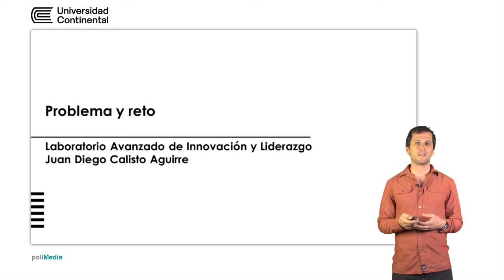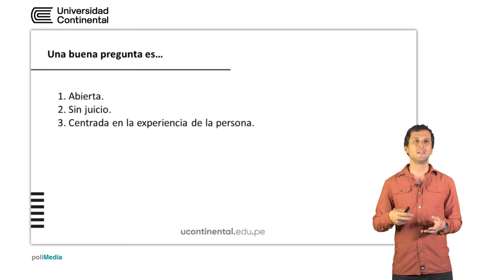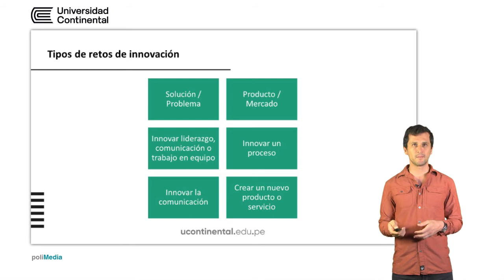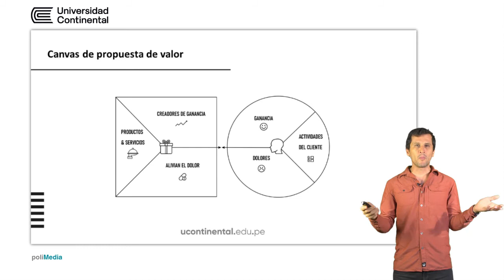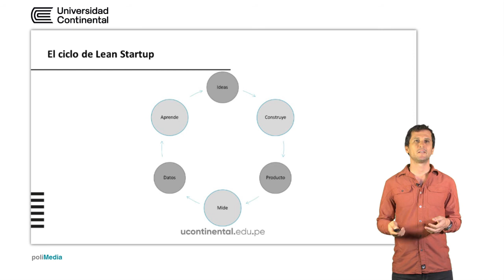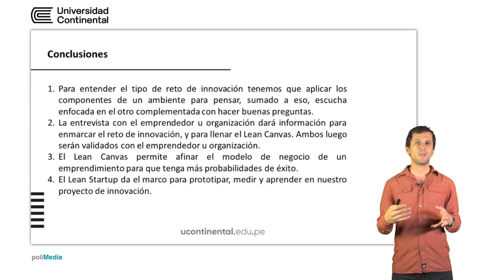Problema y reto